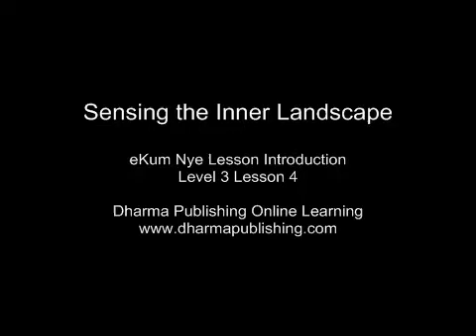Sensing the Inner Landscape (3.4 Introduction)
eKum Nye Level III - Lesson 4 Introduction Video.

Kum Nye  per email consists of five levels, each level structured in ten weekly segments. After having finished Level I in ten weeks, one can proceed to Level II for the next ten weeks. All together, the five levels of Kum Nye Yoga  per email provide a year long intensive Kum Nye training.